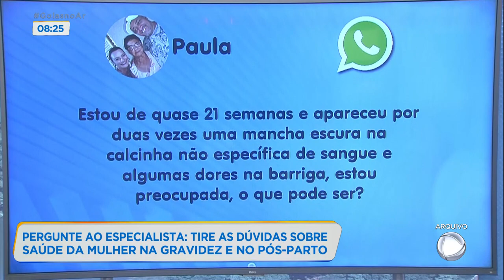PERGUNTE AO ESPECIALISTA: SAÚDE DA MULHER NA GRAVIDEZ E NO PÓS-PARTO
CONTINUANDO NOSSA SÉRIE DE ENTREVISTAS SOBRE A SAÚDE DAS MÃES, HOJE VAMOS FALAR SOBRE A SAÚDE DA MULHER DURANTE A GRAVIDEZ E NO PÓS PARTO. CHEGOU A HORA DO "PERGUNTE AO ESPECIALISTA". CONVERSAMOS COM A MÉDICA FERNANDA MARQUES SOUZA MACEDO A RESPEITO DOS CUIDADOS MAIS IMPORTANTES NESSA FASE.